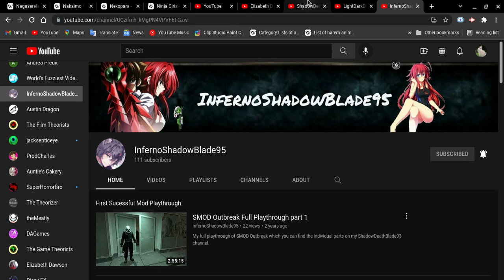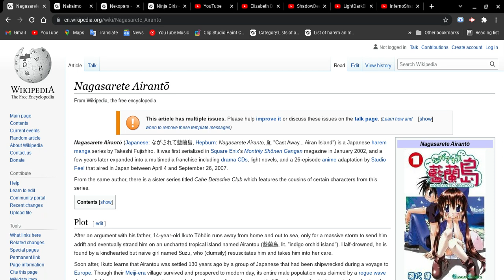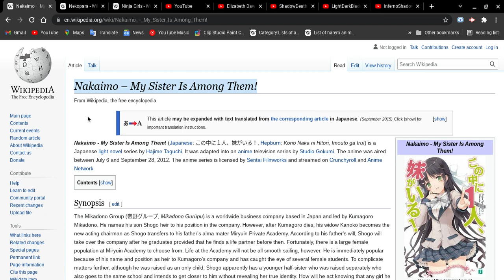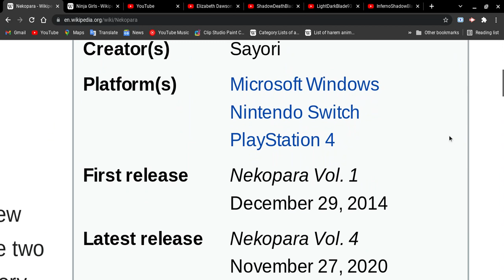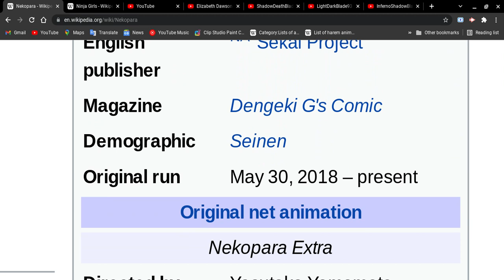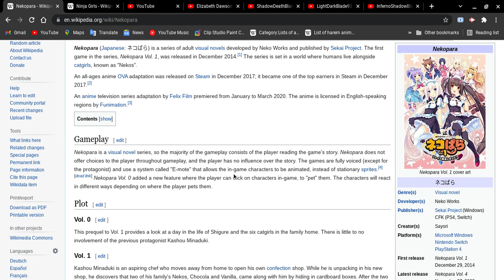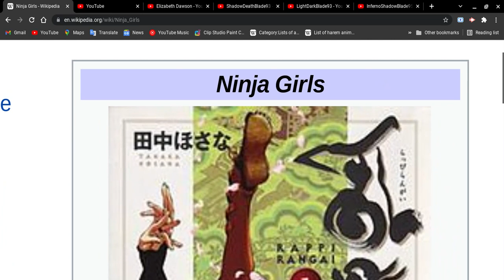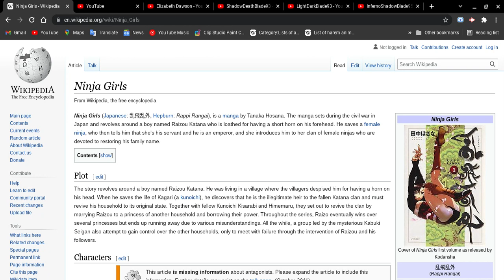All About Nagasarete Airanto,Nakaimo-My Sister Is Among Them!,Nekopara & Ninja Girls!!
I am so happy everyone and sorry about it!! XD there lots of updates from myself!! focus on this lesson!!